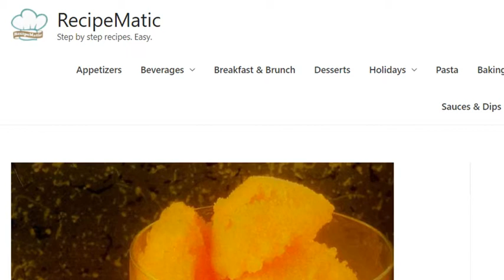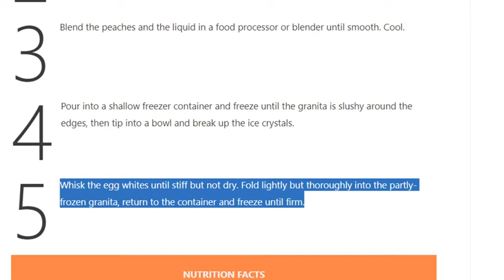Peach Granita Recipe (low Fat Ice Cream)